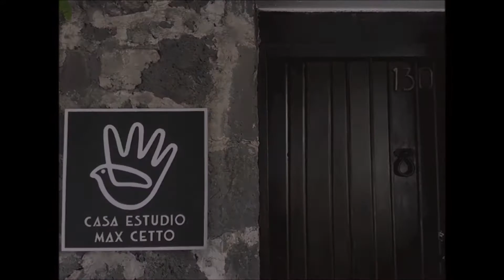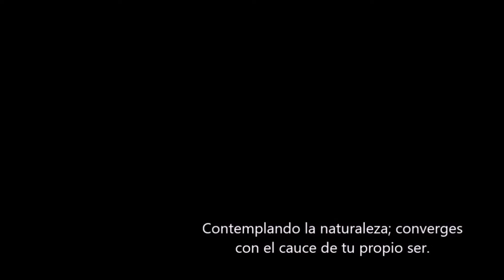Intervención casa Max Cetto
Equipo 27
Castillo Rangel
Flores  Torres